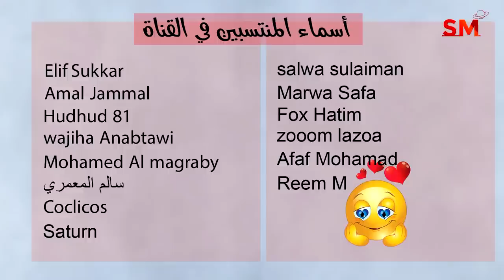توقعات الأبراج اليوم الأربعاء 24 أيار مايو 2023 سعيد مناع